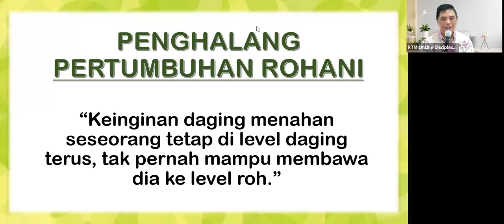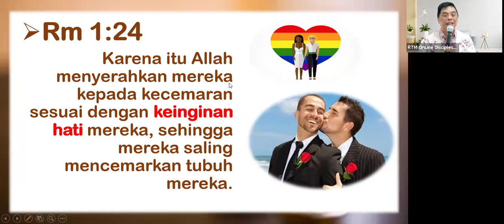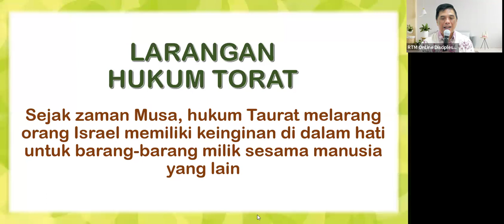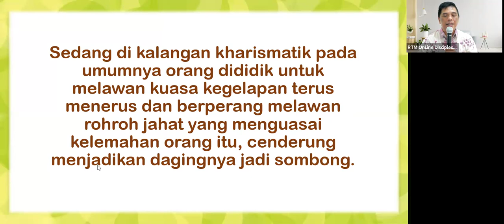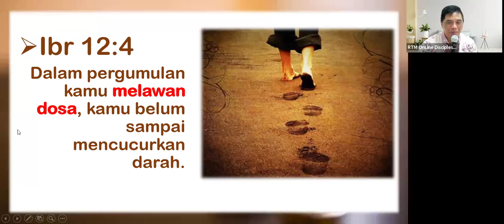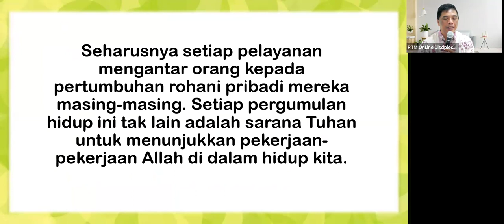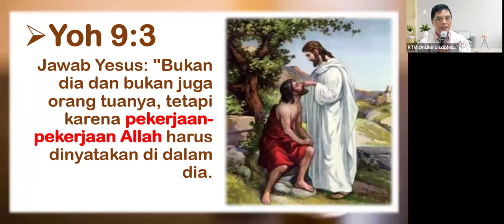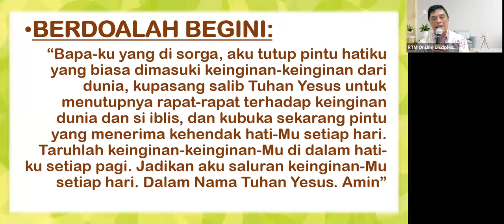BK8B77SB1-3 - 240419 - KEINGINAN - PART 1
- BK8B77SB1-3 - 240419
BAB 77 - KEINGINAN - PART 1

Pemuridan RTM Online Discipleship dilakukan setiap hari Senin – Jumat jam 19.30 WIB – sampai selesai. Silahkan menghubungi nomer WA di atas untuk mendapatkan link zoom Pemuridan RTM.

Revival Total Ministry
Andereas Samudera